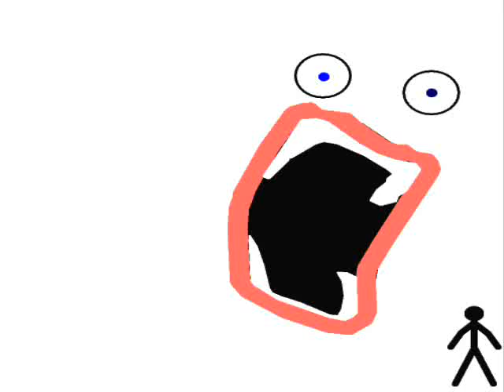Movie of Randomness 1-4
The 4th movie in the Movie of Randomness Series